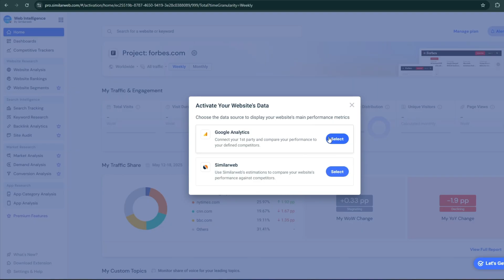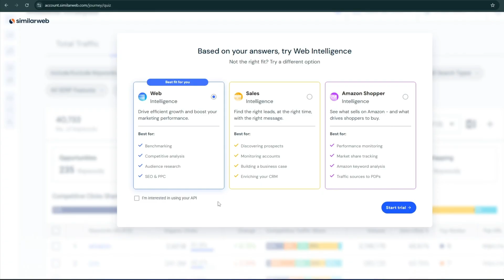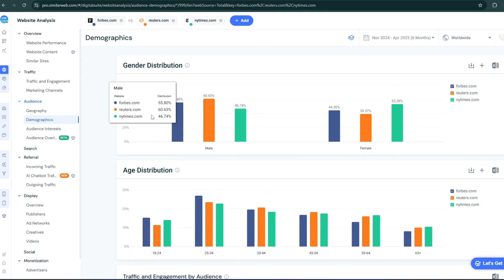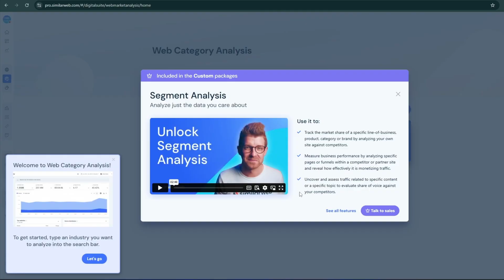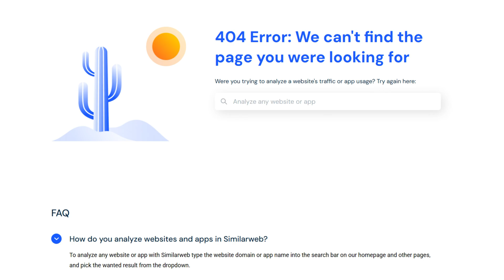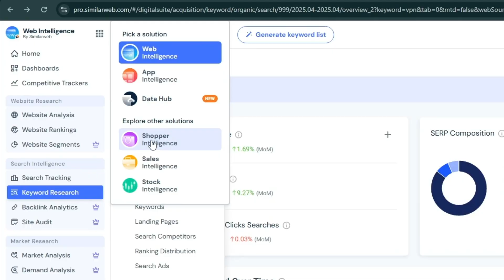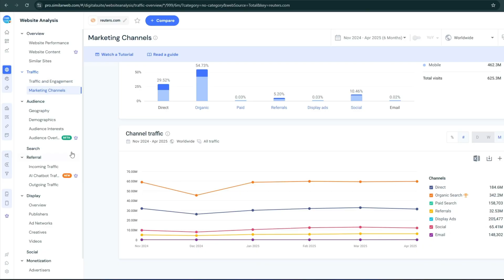Similarweb tutorial for beginners: Website traffic & SEO analytics made EASY!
🔥 Get started dominating your online competition! 🔥

Just what is Similarweb? What can it do for you and your business? And more importantly, is it an actually viable tool to improve your web presence? All this and more in today’s video!

This video was filmed with:
✅ Canon EOS 5D Mark IV.
✅ Canon EF 16–35mm.
✅ Focusrite Scarlett 2i2 Studio.

00:00 Intro
00:42 What is SimilarWeb?
01:20 Similarweb best features!
02:22 Similarweb Website Research!
03:41 Similarweb Search Intelligence!
04:43 Similarweb intelligences!
05:20 Similarweb Pricing and plans!
05:45 Conclusion: Is Similarweb good?